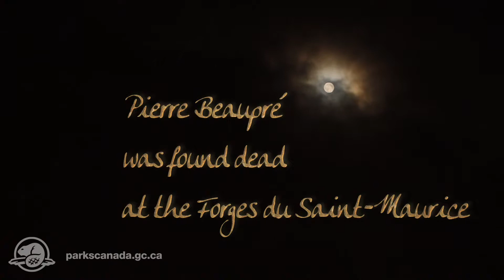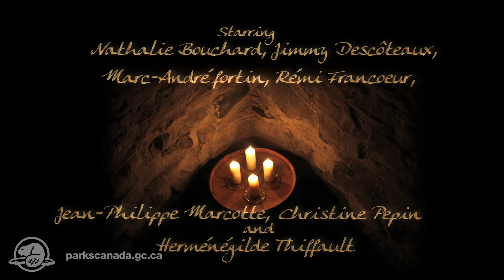persoanglais_web.mov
Presentation of the suspects in Murder!  Justice by Lamplight presented last October at The Forges du Saint-Maurice National Historic Site.